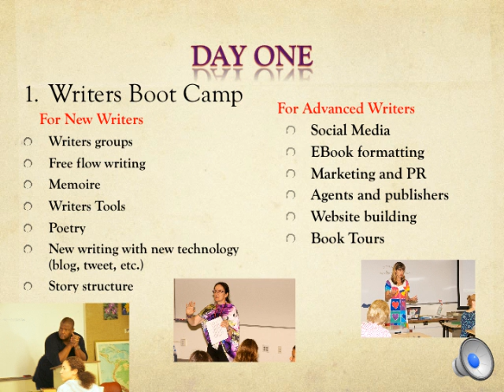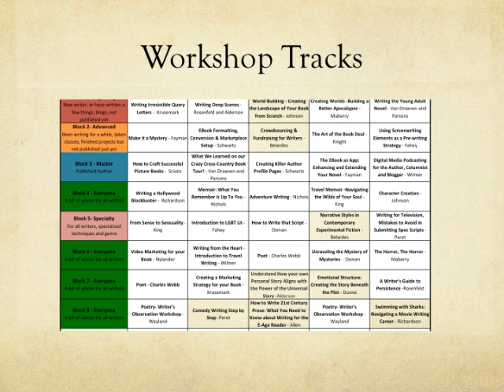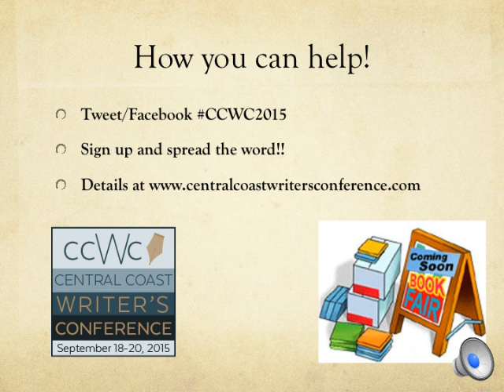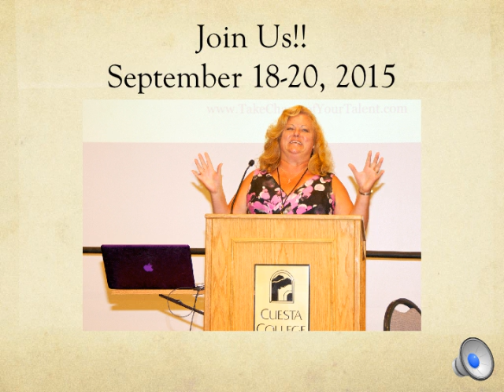What to expect at the CCWC 2015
Are you ready to take your writing dreams to the next level? Whether you are a new writer or an established author, the Central Coast Writer’s Conference will help elevate your writing and inscribing passion to the next level.

Sited as one of the best writer’s conferences in the US, this destination conference offers the best in workshops, networking and inspiring authors or beginning writers.